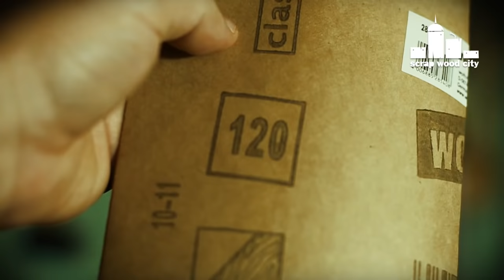DIY kitchen rolling table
This is a video on how to make a secondary table for the kitchen. You can also use it as an additional bench.

Tools and materials:
Dowel drill center
Miter box
Quick grip clamps
Skil drill
Block plane
Circular saw
6mm dowels